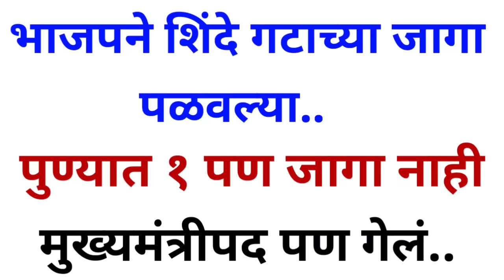एवढ्या जागा लुटल्या; शिंदेंच्या तोंडाला चिकटपट्टी🤐 निखिल वागळे Nikhil Wagle on CM Shinde l Thackeray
भाजपने शिंदे गटाच्या ठाणे जिल्ह्यातील जागा पळवल्या तर पुण्यात शिंदेंना एकही जागा दिली नाही आणि एकनाथ शिंदे यांचं मुख्यमंत्रीपद सुद्धा पळवलं तरीही eknath shinde तोंडाला चिकटपट्टी लावून गप गुमान सहन करत आहे. कारण, सांगायचं कुणाला रडायचं कुणापुढे जर अमित शहांकडे तक्रार केली तर amit shah तातडीने सांगू शकतात तुम्ही जाऊ शकता आम्ही स्वबळावर लढू ही भिती शिंदेंच्या मनात आहे. अशी ही आतली बातमी निखिल वागळे यांनी सांगितली. महायुतीच्या वाटाघाटी मुंबईत होत नाहीये. महायुतीचं जागावाटप रात्री अंधारात अमित शहांच्या घरी होतंय. रोज रात्री अमित शहा या तिघांना (शिंदे ,फडणवीस, अजितदादा) बोलावतात. अमित शहांनी मान डोलावल्या शिवाय महायुतीचा निर्णय होत नाही. भाजप १५०-१६० जागा लढणार यात कुठली तडजोड नाही. भाजपने शिंदेंच्या जागा सटासट न विचारता पळवल्या आहे. शिंदेंची इतकी कोंडी झाली की त्यांना साधी तक्रार करता येईना. भाजपने शिंदेंना कसा फटका दिलाय ते बघून आश्चर्य वाटेल. शिंदे काहीही न बोलता हे सहन कसं करतात समजत नाही. शिंदेंनी आपल्या लोकांना दम दिलाय कोणी बोलायचं नाही. एक एक जागेवरून अमित शहा शिंदेंना रडवत आहे. भाजपने शिंदेंना पहिला धक्का ठाणे जिल्ह्यात दिला आहे. भाजपने ठाण्यात शिंदे गटाला फक्त २ जागा दिल्या आहेत. या पलीकडे शिंदेंच्या हातात भाजपने काही ठेवलं नाही. ठाण्यातील जागा भाजपने पळवल्या तरी शिंदे काही बोलू शकत नाही. असा गौप्यस्फोट nikhil wagle यांनी केला. जर महायुतीची सत्ता आली तरी शिंदे CM होणार नाही. आधी फडणवीस बोलायचे विधानसभा एकनाथ शिंदेंच्या नेतृत्वात लढणार आता फडणवीसांची भाषा हळू हळू बदलत आहे. एकवेळ फडणवीस CM होईल किंवा दिल्लीतून कोणी येईल. पण कोणत्याही परिस्थितीत एकनाथ शिंदे पुन्हा मुख्यमंत्री होणार नाही. आता जे गद्दारी करून मुख्यमंत्रीपद मिळवलं आहे शिंदेंचं हे पहिलं आणि शेवटचं मुख्यमंत्रीपद आहे. शिंदे गटाबद्दल भाजप कार्यकर्त्यांना किंचितही प्रेम नाही. भाजपची जुनी पद्धत आहे मित्र पक्षाची गरज संपली की फेकून द्यायचं. दादांचा उपयोग संपला आहे त्यामुळं अजितदादांना फक्त सोबत ठेवलं आहे. आता एकनाथ शिंदेंना हळू हळू कापत आहे. शिंदेंच्या जागा कापल्या मुख्यमंत्रीपद कापलं आहे. आता भाजपचं ठरलं आहे जास्तीत जास्त जागा जिंका आणि निवडणूक नंतर शिंदे, दादांचं बघू काय करायचं. सध्या महाराष्ट्रात उद्धव ठाकरेंची लोकप्रियता सर्वात जास्त आहे. महाविकास आघाडीला लोकांचा पाठिंबा आहे.

1) Nikhil Wagle on CM Eknath Shinde & Ajit Pawar
2) Maharashtra Vidhansabha Election 2024
3) Mahavikas Aghadi
4) Uddhav Thackeray
5) Sharad Pawar
6) Devendra Fadnavis